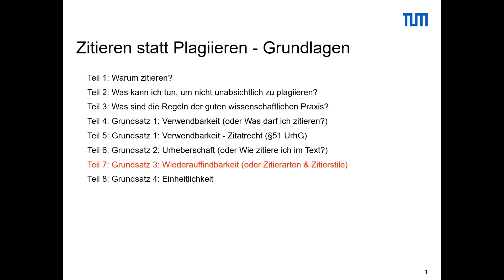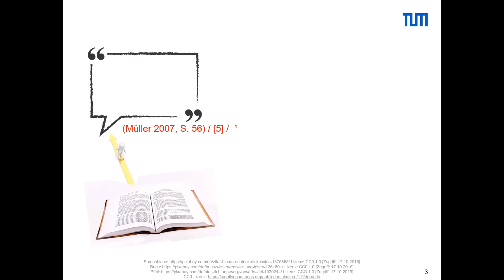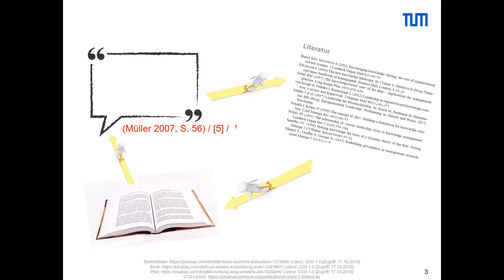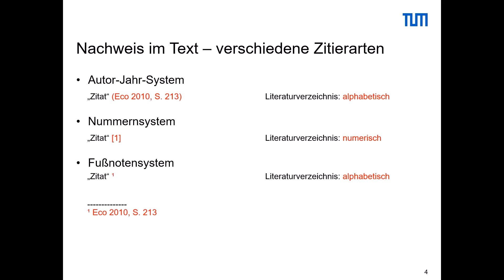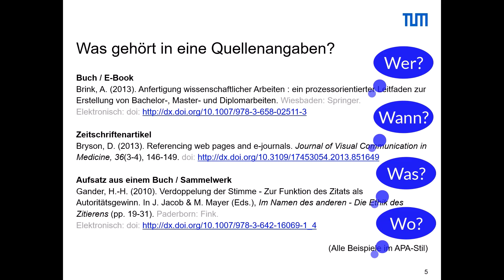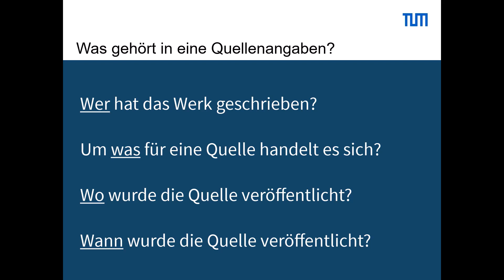Zitieren statt Plagiieren - Grundlagen: Teil 7: Grundsatz 3: Wiederauffindbarkeit - Zitierart/-stil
Dies ist Teil 7 der 8-teiligen Serie zu den Grundlagen des Zitierens. In diesem Video geht es um die Quellenangabe im Literaturverzeichnis und welche Informationen diese enthalten muss.

00:00 Einführung
00:18 Wie findet mein Leser meine Quelle?
00:35 Die intertextuelle Kette
02:39 Was gehört ins Literaturverzeichnis?
03:12 Quellenverweise im Text - Zitierarten
04:37 Zitierarten vs. Zitierstile
05:29 Quellenangaben im Literaturverzeichnis
07:37 Die vier W-Fragen

Einen Kurs zum Thema Zitieren besuchen?